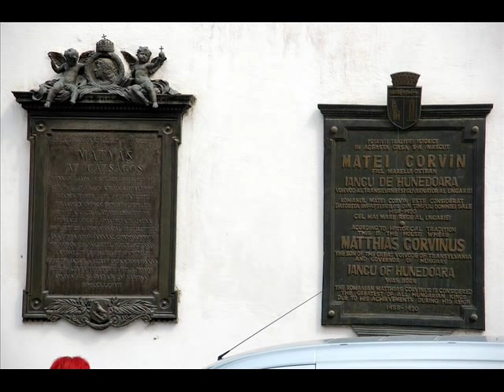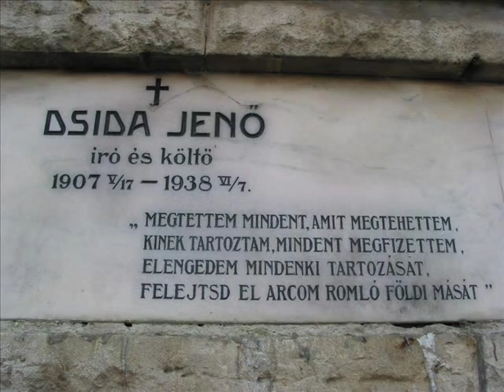Kolozsvár - / Szercz Kriszta - Mondj Igent! /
Kolozsvár Románia egyik legfontosabb kulturális központja, és egyben Kolozs megye székhelye is. Az Erdélyi-középhegység és az Erdélyi-medence közötti területen helyezkedik el. Pontosabban a Kis Szamos és Nádas patak völgyében. Három oldalról dombok veszik körül.
A város a 11. században jött létre, de azelőtt is folyamatosan lakott volt. Az első írásos említés 1213-ból maradt fenn Castrum Clus-nak nevezve a várost. Az első magyar említés Kulusuar 1257-ből származik. A várost várfal vette körül. A várfal maradványai ma is láthatók.
A város fellendülését az önálló Erdélyi Fejedelemség idején élte. A kincses Kolozsvár név is ebből az időből származik.  Kolozsvárnak számos híres szülöttje van. 1443. február 23-án itt született Hunyadi Mátyás, magyar király, kinek szülőházát ma bárki megnézheti. Bocskai István erdélyi fejedelem is Kolozsváron született 1557. január elsején. 1802. december 15-én megszületik a híres matematikus Bolyai János.
A főtéren található a Szent Mihály katolikus templom, ami egy gyönyörű gótikus épület és egyben Erdély egyik fő kultikus helye. A templom mellett emelkedik Mátyás király lovas szobra, amit Fadrusz János szobrász művész (a 19. századi magyar történeti szobrászat egyik legnagyobb alakja) készített.
A templom másik oldalán található a Bánffy palota, aminek épületében ma Szépművészeti Múzeum működik.  A Magyar Színházzal szemben található a Sétatér, ami a város központjában, a Kis-Szamos partján elterülő park. Gesztenyefái több, mint száz évesek.
A Házsongárdi temető Kolozsvár legszebb temetője. 1585. május 11-én alapította a kolozsvári közgyűlés, a pestisjárvány kezdetén. Ide van eltemetve Erdély nagyjainak egy része.
/A videó ajándék egy nagyon kedves erdélyi barátomnak, de remélem minden látogatóm tetszését elnyeri./  Szép hétvégét kivánok Barátaim!